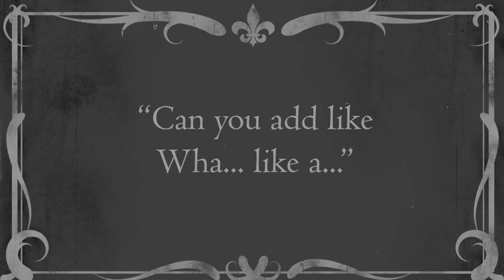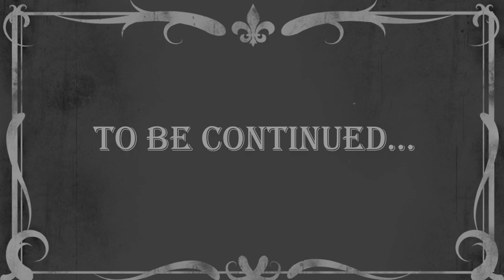ULTRASilent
If the video is supposed to be dumb is it really that dumb?

People in the Video:
Schwiibbbb ( @schwiibbbgames9125 )
Tmbrghst - Gameplay of first clip

Music Used (In order used):
Maple Leaf Rag by Scott Joplin
Were You Foolin' by Richard Himber & His Orchestra
(Performed by Russ Morgan & His Orchestra)